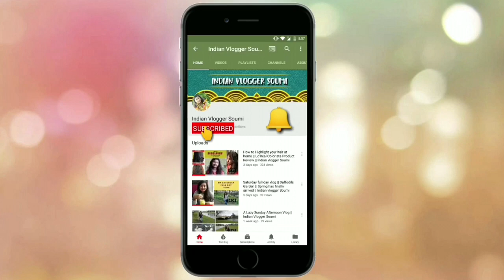Evening walk || An Evening in the garden || Summer time || An Evening in my life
Hi Friends this is Indian Vlogger Soumi and today I am late in starting my vlog and I am going to share an evening walk that I love to take. There is a park near my house which also has a extension on to the Union Canal.
A walk down the walkway along the canal is both refreshing and peaceful.
Please watch the video and do let me know how you find the park.